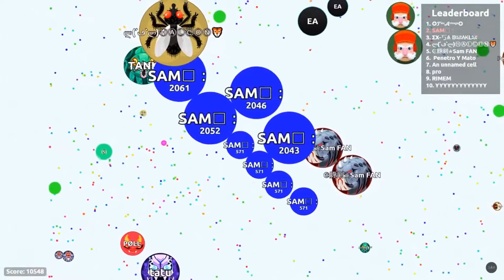【Agar.io】Live HIGHLight | ライブ母艦戦・ソロ まとめ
ライブ HIGHLight